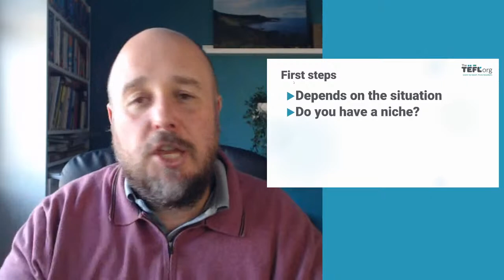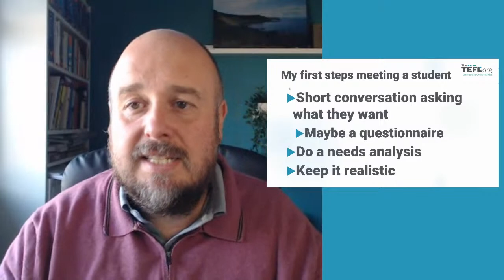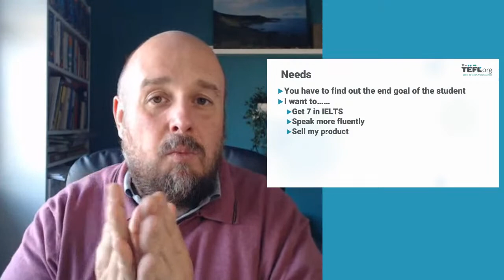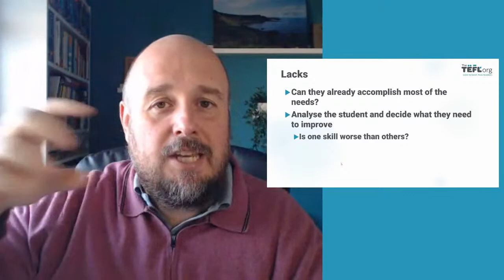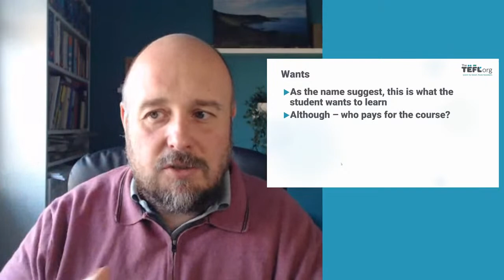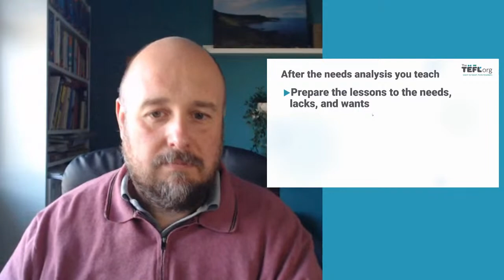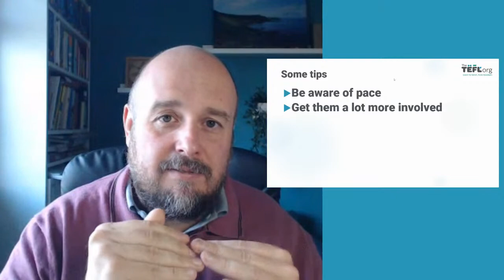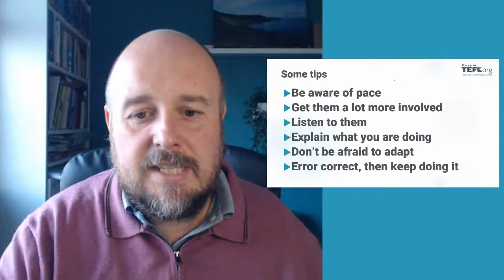Teaching 1-to-1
Not everyone wants to learn (or teach) in a traditional classroom setting. Join us this Friday 23rd of September at 4pm BST / 11am ET when TEFL Org tutor Carl will be talking to us all about teaching on a 1-to-1 basis. We’ll cover where to find 1-to-1 teaching opportunities, how best to organise and structure your course of lessons, how much to charge, and much more!

Click '🔔 Notify Me' to be notified when we go live this Friday

Drop any questions you have in the comments section and we'll make sure to cover them during the livestream